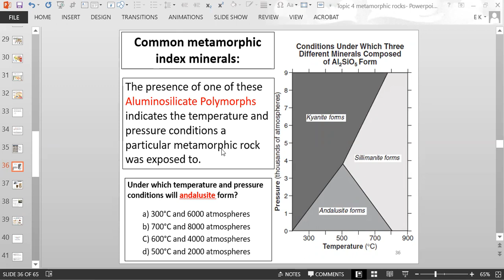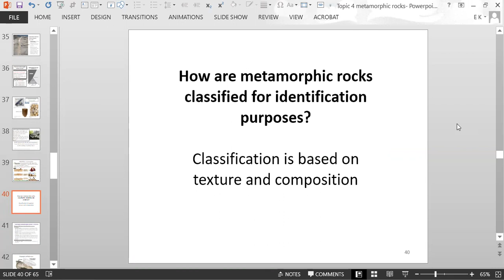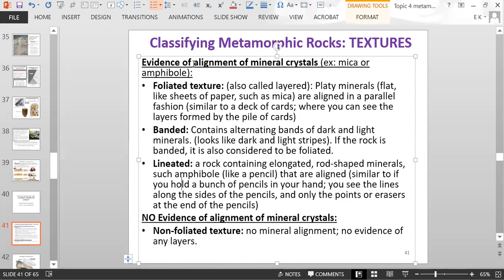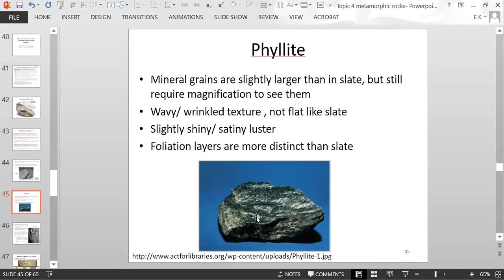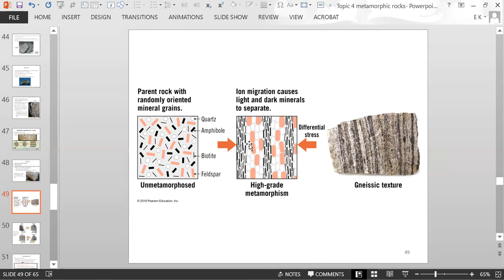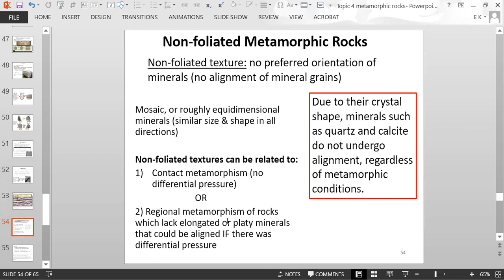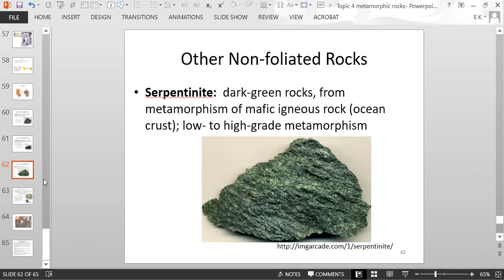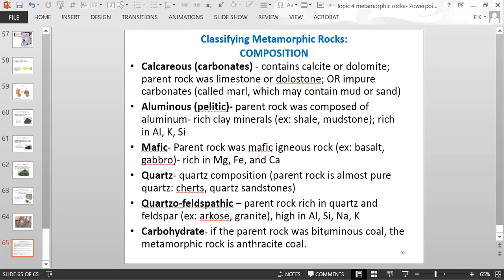metamorphic rocks lecture part 2: geology